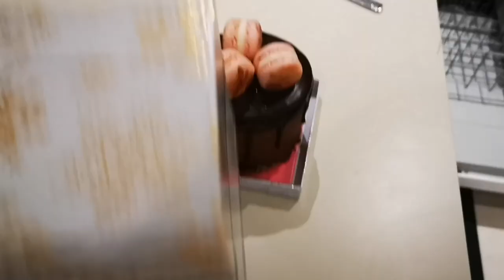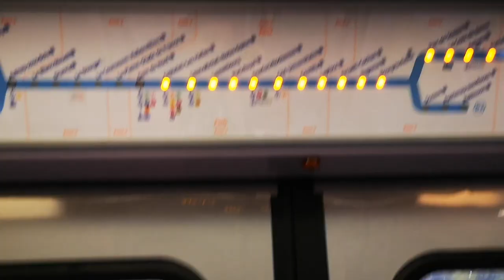How to travel with a cake - Carry on style I Follow the sprinkles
How to travel with a cake. This was my first international cake delivery, all the way from Montreal to Paris as carry-on!
Cake delivery is too much to say, it was just a little gift for my cousins, but it was a fun process to document, specially because so many people around me was intrigued it will make it.